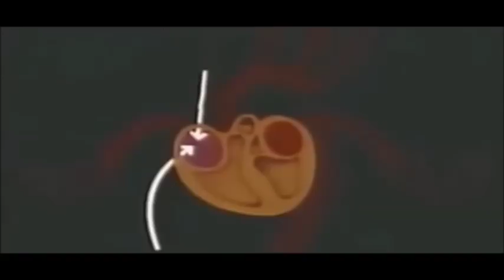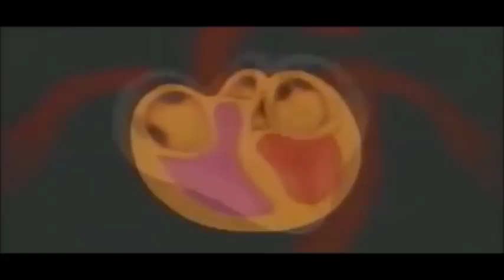La planta que la Biblia y el Corán dicen que puede curar todas las enfermedades, es la planta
La planta que la Biblia y el Corán dicen que puede curar todas las enfermedades, es la planta divina!